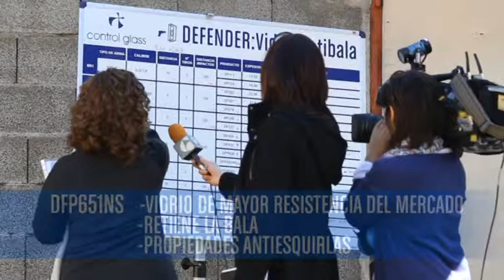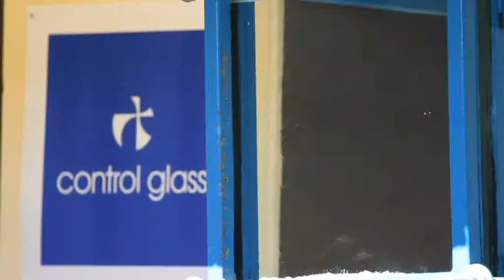BulletProof Glass by Control Glass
Video which performs a ballistic test that shows the qualities of bulletproof glass Defender.